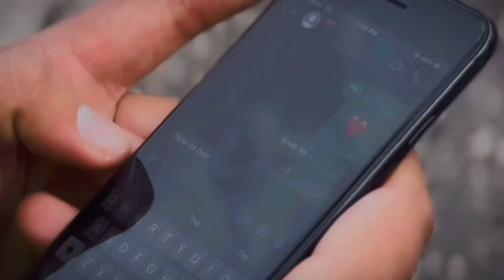Raah | Navaan Sandhu | Short cover video | Robin sidhu| New Punjabi Song 2022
Navaan Sandhu Presenting the Official Audio of "Raah" from the Album "Way Maker", written and composed by "Navaan Sandhu" & Music given by "Jay B Singh".

Credits:-
Song : Raah
Singer/Lyrics/Composer : Navaan Sandhu
Music :  Jay B Singh
Project By : Manjinder Singh ( Mani Randhawa )

Label : Navaan Sandhu

Digital Distribution Partner : SkyDigital
Digital Media Manager : Balpreet Singh Sandhu